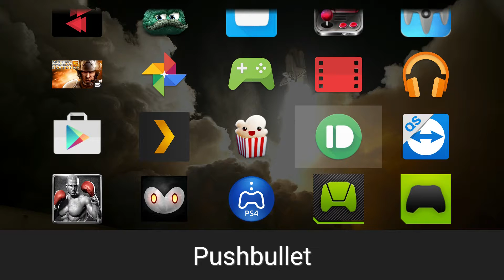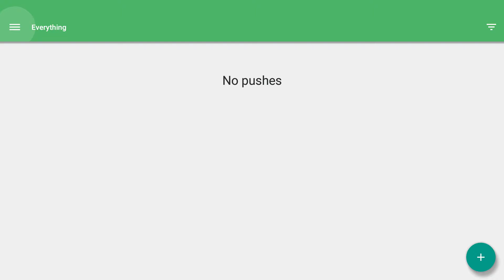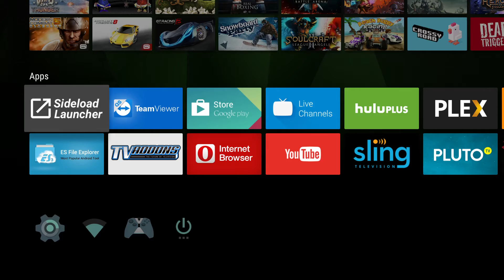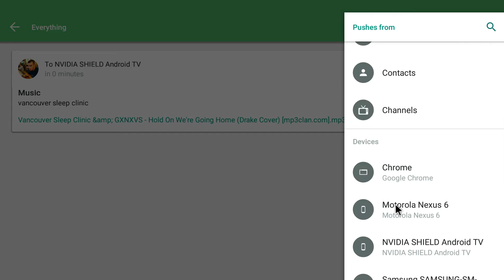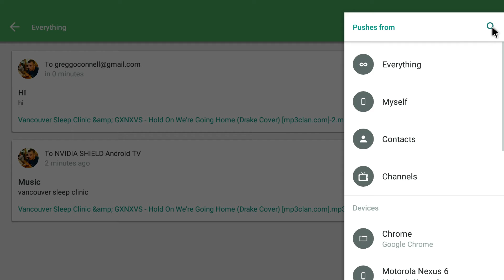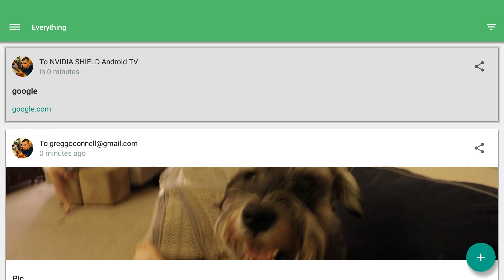NVIDIA SHIELD TV - Pushbullet (Overview)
Check out one of the cooler apps to be sideloaded onto the NVIDIA SHIELD and that being Pushbullet.